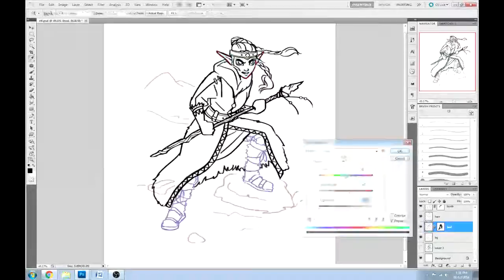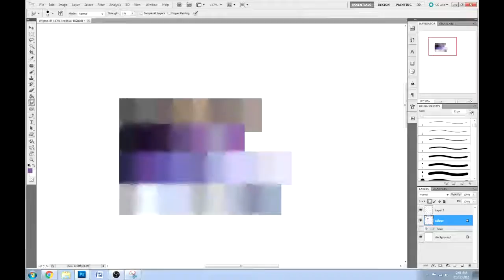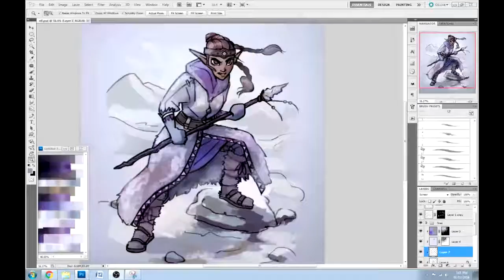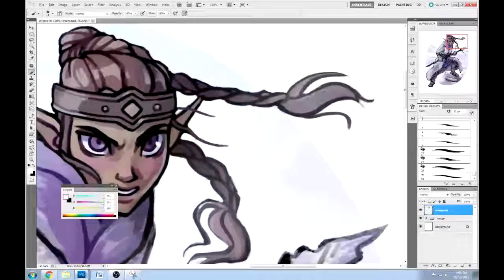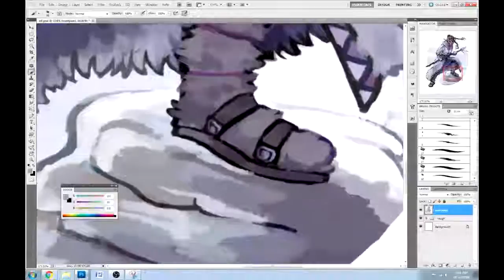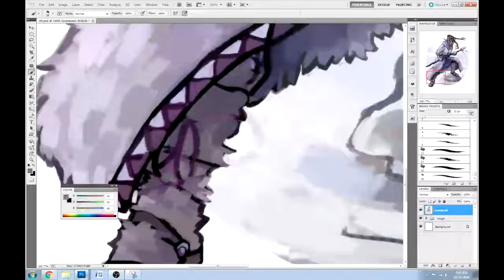Speedpaint #5 - Tundra Elf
Painted in December 2016

Fullview on Tumblr:
Fullview on Deviantart:

Tools:
+Photoshop CS5
+OBS studio